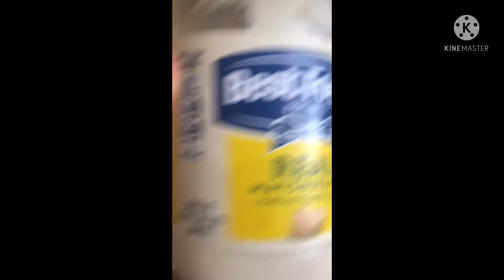If I don’t unlock Bonnie I have to eat… WHAT!